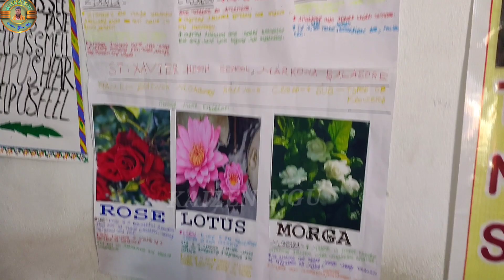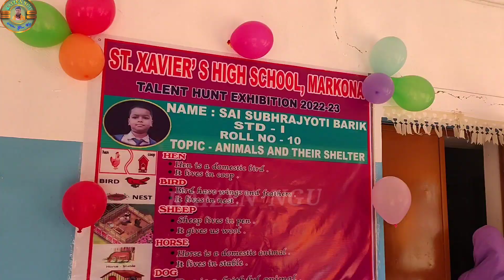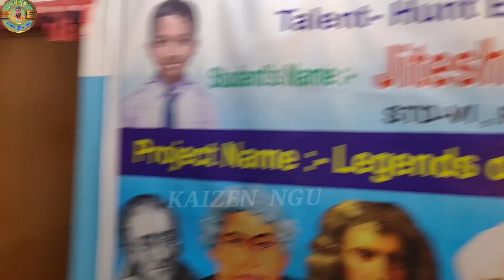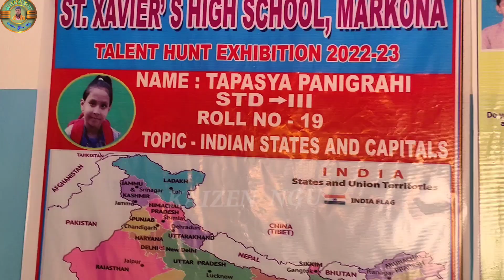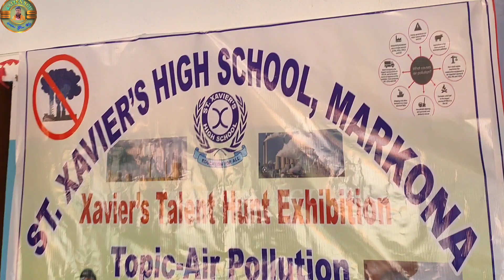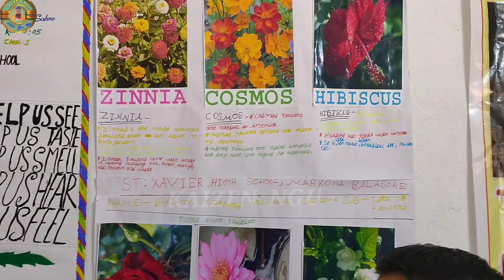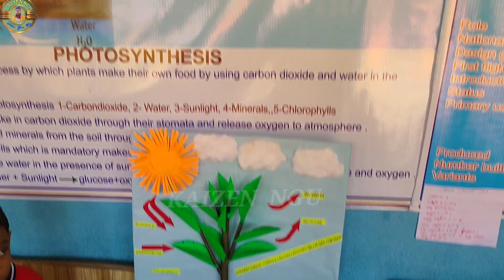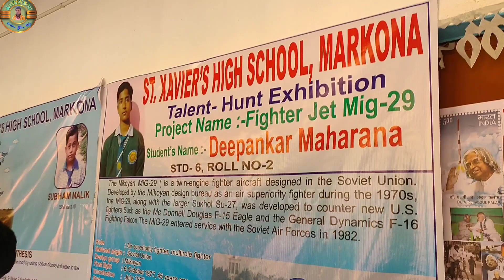ST . Xavier's High School // Markona Telent Hunt Exhibition 2022 - 2023 //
science project,science video,science exhibition project,science experiments,St. Xavier's High school,science model,science project work